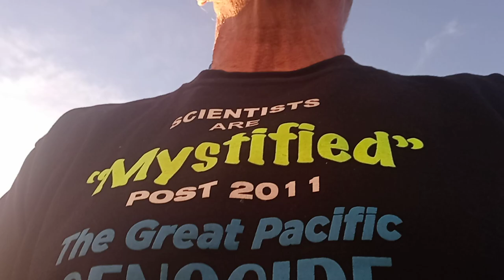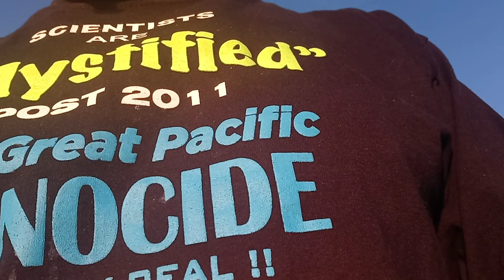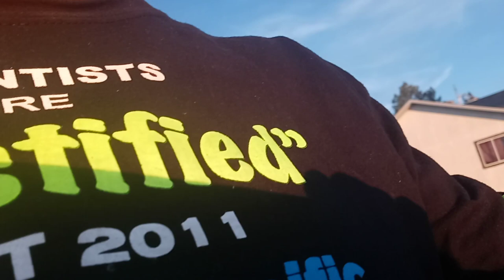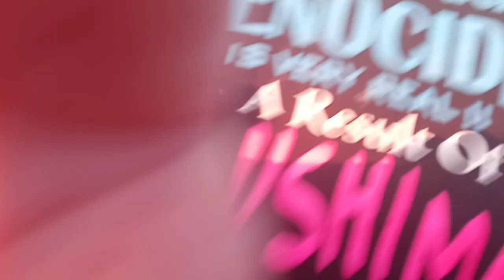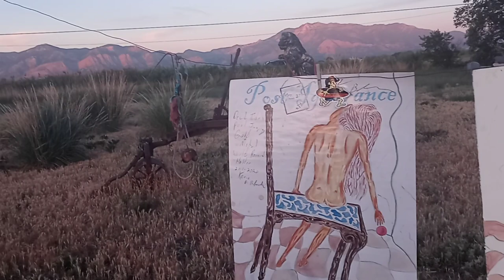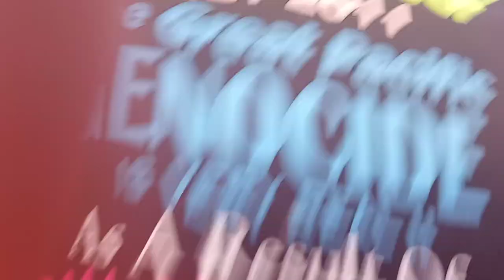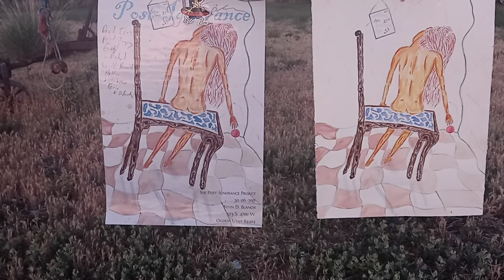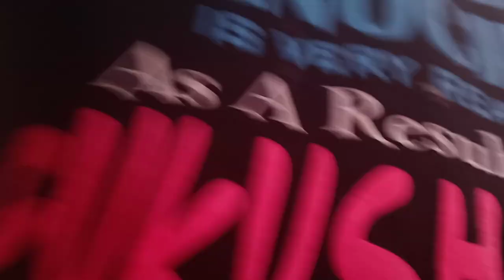Digital Paintings Art 🆚 Physical Traditional Art Painting ;; Kevin D blanch PhD